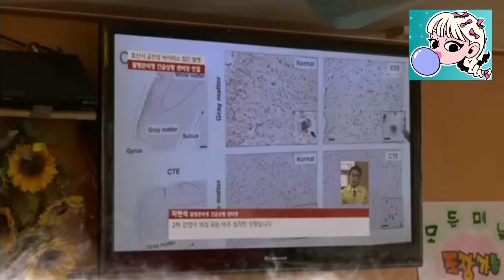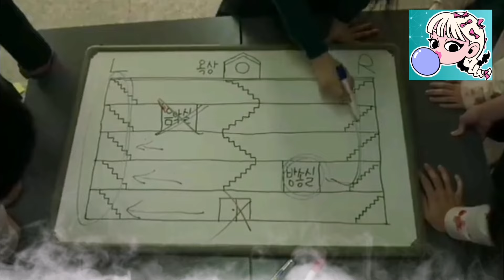Zombie Korean Web Series Explained In Hindi 😱 || Best Horror Korean Drama 💟 Part 1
Zombie Korean Web Series Explained In Hindi 😱 || Best Horror Korean Drama 💟  @Reenaworld